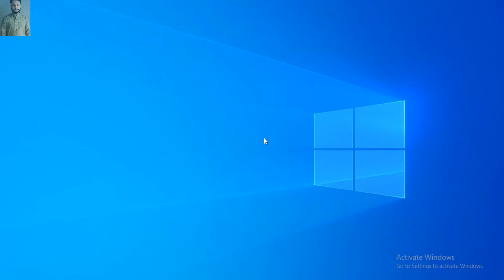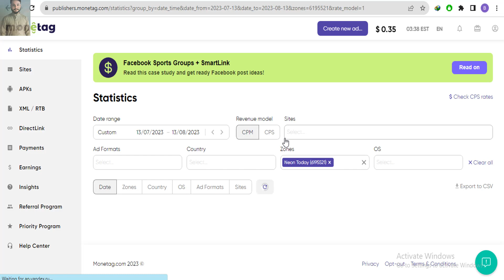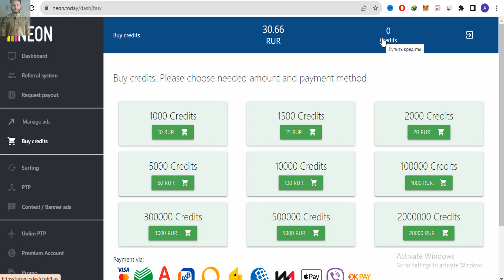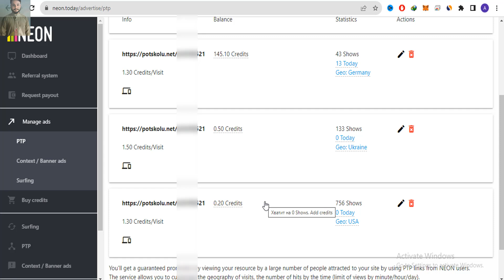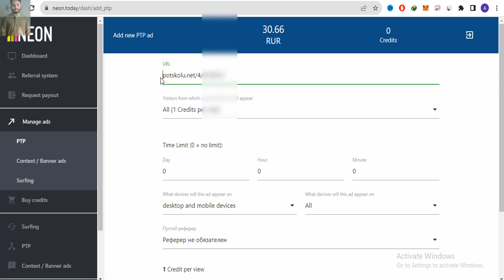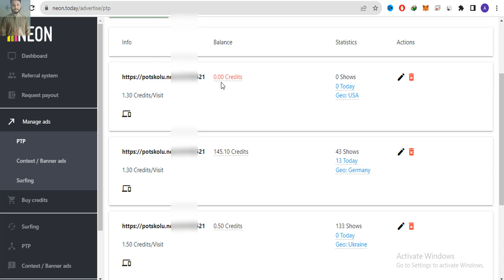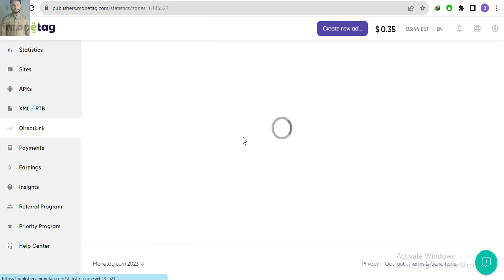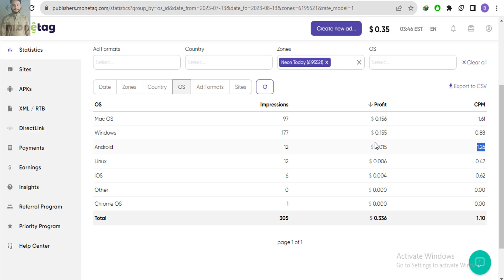$35 Daily (Earning Proof) Monetag Arbitrage with Free Website Traffic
Monetag Arbitrage with Cheap Website Traffic from my Source. You can earn daily upto $1 to $100 easily.